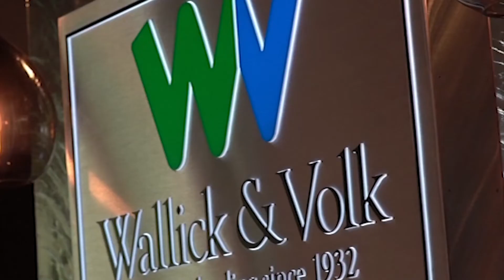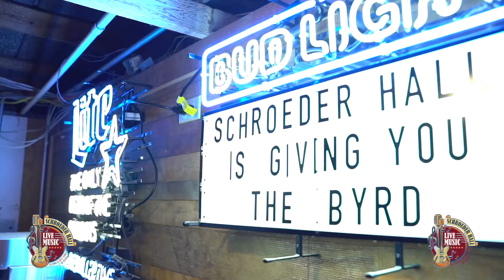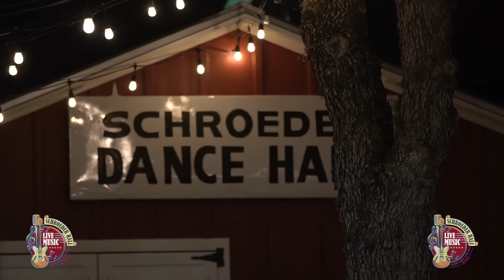Victoria Events with Caleb Shaw, Sn 4 Ep 17 - The Chopping Block, Lemonade for Cancer, CDM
Victoria Events with Caleb Shaw, Sn 4 Ep 17 -  The Chopping Block, Lemonade for Cancer, Children's Discovery Museum of the Golden Crescent

It's Grand Opening time for The Chopping Block, this Saturday, May14th, 12pm - 5pm. John Tyrna, owner, stops by to give us all the details. The Chopping Block was also featured in the most recent episode of Meet Victoria with Caleb Shaw, here is the episode

Our super awesome little buddy Cullen, and his mom Sherri Kickendahl, are in studio. Not only does Cullen have great jokes, he is hosting a lemonade sale to raise money for local cancer patients. Lemonade for Cancer will be this Saturday, May 14th, starting at 10am at Tropical Smoothie Cafe's parking lot at 3202 N. Navarro. Cullen has a special story and wants to help others, let's support him. You can follow his journey on Facebook at Cullen Kicks Cancer.

Children's Discovery Museum of the Golden Crescent are back and today they sent our friend Sara Byrd. It's Summer Camp time!! CDM has THE Summer Camp lineup! Ages 3-8 in the mornings and 9-13 year olds get the afternoons. $150 per camp registration (membership discounts apply).

Powered by ThriveFuel Digital Marketing
Sponsored in part by Schroeder Hall and Traci Green Mortgage Professional, Wallick & Volk